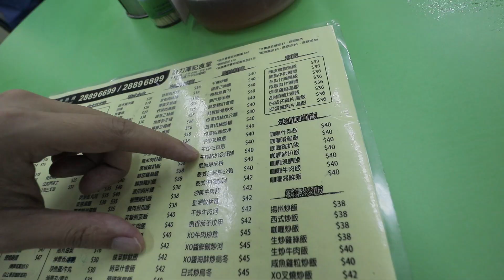邊個咁大膽揾我上電視節目做主持？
下個禮拜開始逢星期二，夜晚11點半同你地係電視見。
99台ViuTV《晚吹 KOKOL》